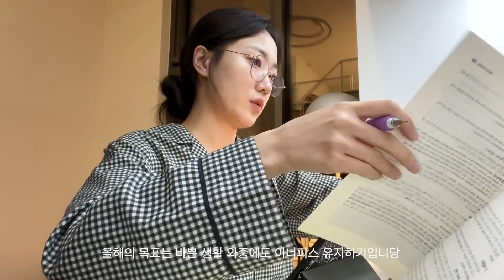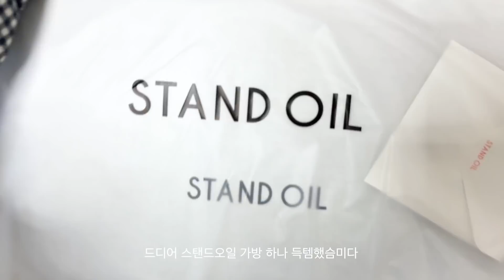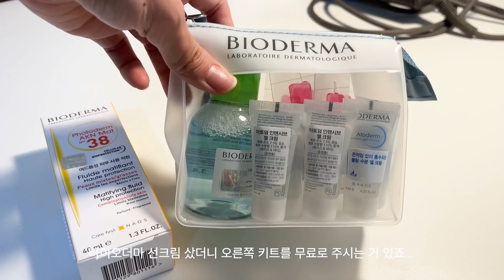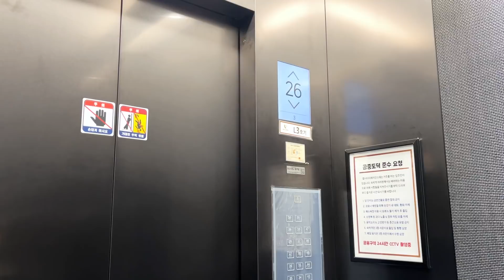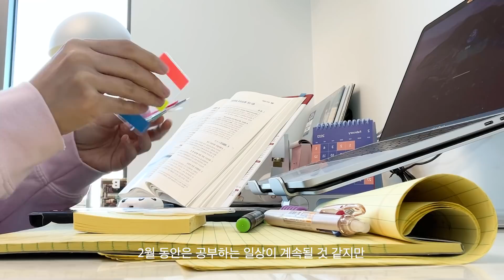Vlog 공부만 했던 일주일 📅 I 좋아하는 카페에서 혼자 공부하기 I 스탠드오일 언박싱 I 대학생 브이로그 I 깨알 부산 여행! 엘시티 레지던스, 파인다이닝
지난주에 이어 또 찾아왔습니다...🖤 이번주는 혼자 보내는 시간이 많았어요! 여유 있게 혼자서 시간을 조절하면서 지내는 것 정말 좋은 것 같아요. 공부는 너무 어렵지만! 하다 보면 차차 나아지겠죠. 크크 오늘도 봐 주셔서 감사합니다!

더 궁금하신 게 있으시면 댓글로 알려주세요!

정보

니트 - 메이비베이비 [Dearest] Salome (니트) -라벤더

타미 가디건  - 오래된 제품이라 정보가 없어요...🤒

아이패드 케이스 - 아마존 직구 Fintie composition case

노트북 파우치 - 직구템인데 판매중단되었대요...😭

촬영 iphone 13 편집 Adobe Premiere pro